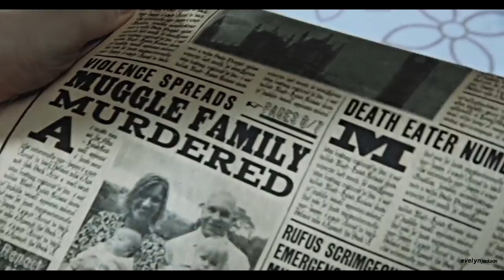Hermione Granger || Look What You Made Me Do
1080p HD

I love her so much ❤ I'm, thinking of doing couple HP related videos, especially for underrated characters like Ron, Ginny, Grindelwald and so on :D or what you think? What kind of HP videos would you like to see? =)
Fandom: Harry Potter
Character: Hermione Granger
Coloring: SunnyVids
Program: Sony Vegas 13